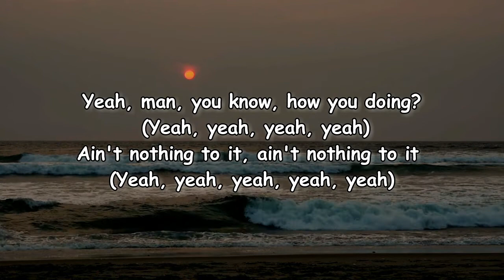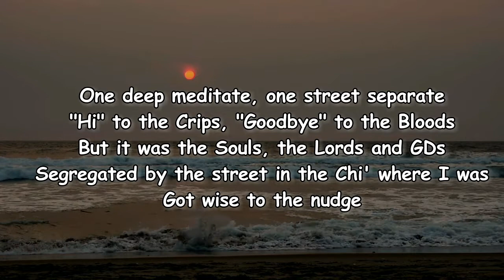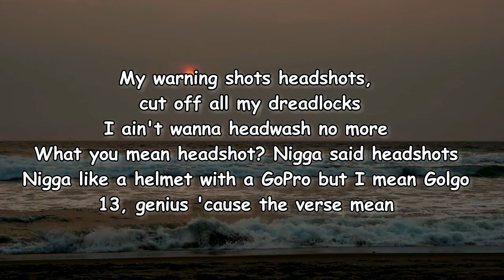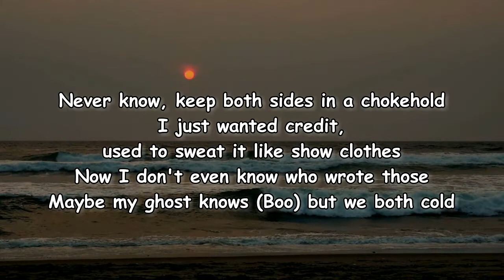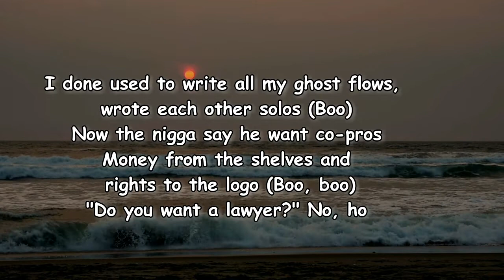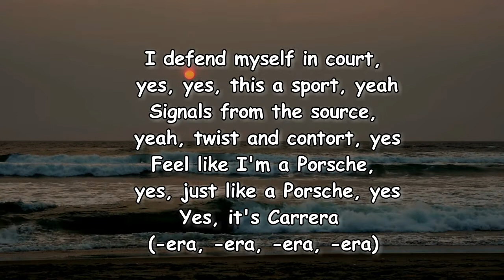Lupe Fiasco Feat. Nayirah - AUTOBOTO (Lyrics)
AUTOBOTO by Lupe Fiasco Feat. Nayirah

AUTOBOTO Lyrics:
Yeah, man, how you doing? (yeah, yeah, yeah, yeah)
Ain't nothing to it, ain't nothing to it (yeah, yeah, yeah, yeah)
Welcome back, you feel me (yeah, yeah, yeah, yeah)
Ha, Trakk, what up? (yeah, yeah, yeah, yeah)
I defend myself in court, this is sport
I get signals from the source
I can twist and I contort
I just feel like I'm a Porsche
I'm Carrera, era-era-era-era-era-era
Era-era-era-era-era-era
I can twist and it contorts
I'm Carrera, era-era-era-era-era-era
Era-era-era-era-era-era-era-era-era
Lies to the judge, rain in the sky
And the sea might rise what slides to the mud
Sties to the flies from all kinds of the minds
Reporting live from the hive and all sides of the sludge
One deep meditate, one street separate
"Hi" to the Crips, "Goodbye" to the Bloods
But it was the souls, the Lords and GD's
Segregated by the street in the Chi' where I was
Got wise to the nudge
Why buy a tub when they buy you a flood?
Better but you a sub
How you gon' survive in the club?
You gon' kayak it 'cause when it rise up above
And the waves come and push
And the tidals are shoved
What's a infrared dot to a whole dot gov
Look right in the eyes of a thug
Let dumb street shit on the fight to the plug
I'm Carrera, era-era-era-era-era-era
Era-era-era-era-era-era
I'm Carrera, era-era-era-era-era-era
Era-era-era-era-era-era-era-era-era
My
Wanna shots, headshots
Cut off all my dreadlocks
I ain't want a head wash, no more
What you mean headshot?
Nigga said headshots
Nigga like a helmet with a GoPro, but I mean go-go
Thirteen jeans 'cause the verse mean
'Member we earthlings
Nigga, can you put that in slow-mo?
Hope so, headshots, brains in her pants
So that's a no-no
Might not get it, but it's dope though
Matter fact, loco
Surrounded by gang member and a lot of popo
That's real but it might sound like a joke though
Never know, keep both sides in a chokehold
I just wanted credit, used it to sweat it like show close
Now I don't even know who wrote those
Maybe my ghost knows
But we both cold
Now they used to write all my ghost flows
Wrote each other solos
Now the nigga say he want cold pros
Money from the shelves and rights to the logo
Do you want a lawyer? No, ho
I'm Carrera, era-era-era-era-era-era
Era-era-era-era-era-era
I'm Carrera, era-era-era-era-era-era
Era-era-era-era-era-era-era-era-era
I defend myself in court, yes
Yes, this is a sport, yeah
Signals from the source
Twist and contort
Just feel like I'm a Porsche
Just like a Porsche
Yes, I'm Carrera
Twist and contort
Yes, I'm Carrera
Twist and contort
Just feel like I'm a Porsche, yes
Just like a Porsche, yes
Yes, I'm Carrera